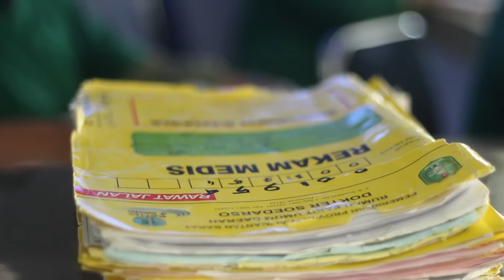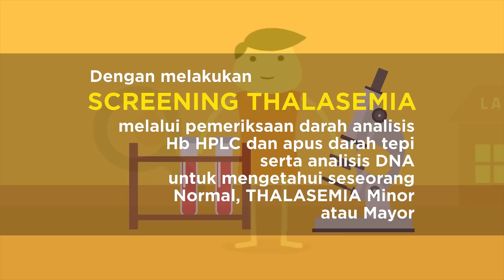Penderita Thalasemia membutuhkan pendonor tetap, mereka juga punya cita cita..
Thalassemia itu penyakit darah keturunan berupa kelainan sel darah merah pada hemoglobinnya, karena cacat rantai globinnya sehingga sel darah merah mudah pecah, Hb turun, maka penderita Thalasemia perlu transfusi seumur hidup.
Banyak masyarakat belum mengetahui dan enggan untuk screening darah untuk memutuskan mata rantai Thalasemia ini.
Video ini bertujuan supaya masyarakat yang berbadan sehat bisa berpartisipasi jadi pendonor tetap bagi anak anak atau orang penderita Thalasemia.

Bagi masyarakat yang ingin menjadi pendonor tetap atau membantu penderita Thalasemia ini bisa menghubungi :
Sekretariat : RSUD Soedarso
Alamat rumah : Jl. P. Natakusuma Gg.Rukun No.20 Pontianak

Mereka juga punya cita cita,,, mari membantu...!